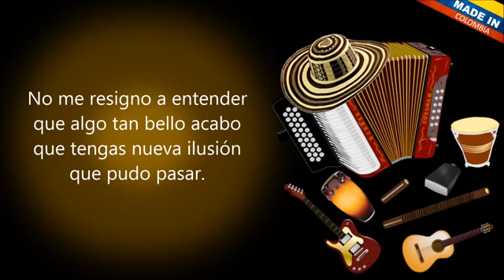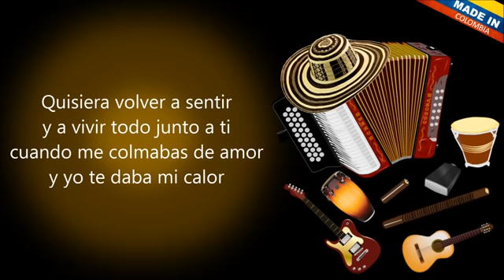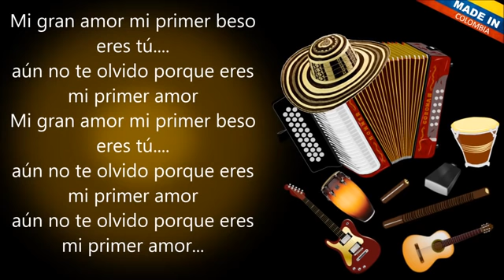Mi Primer Amor | Los Chiches Del Vallenato ( Letra )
Mi Primer Amor